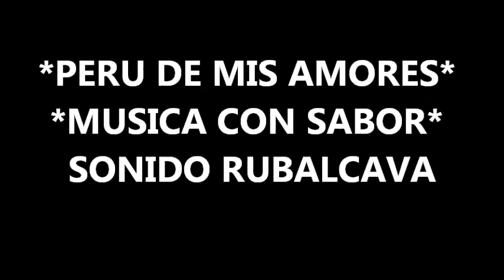SONIDO-RUBALCAVA-LINDA-ENFERMERA-SIGUE-LA-BUENA-MUSICA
que tal banda poes aki les dejo esta rolita
sabrosa de tierras peruanas que saborrrr
espero y les guste carnales sige el sabor